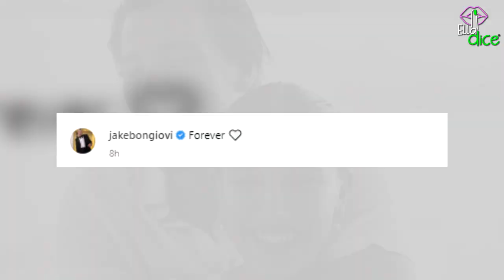A dos meses de anunciarlo: MILLIE BOBBY BROWN celebra su COMPROMISO con JAKE BONGIOVI!